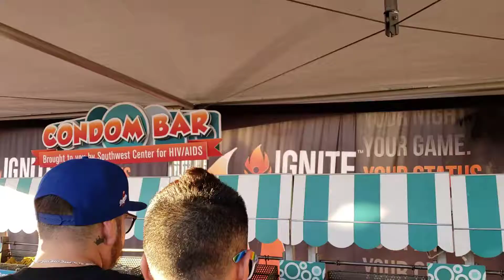Rainbows Festival 2018 | Bowtie is cool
Only my 2nd pride event but it was a blast! I hope I can go to another one soon! I love you!